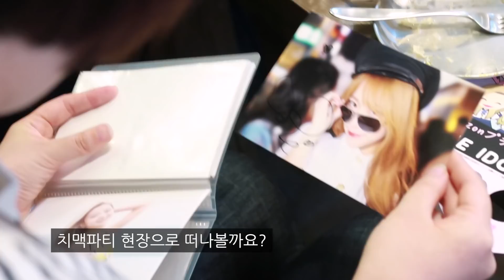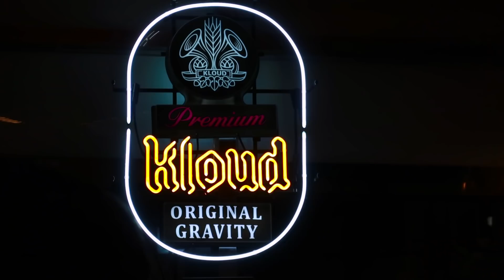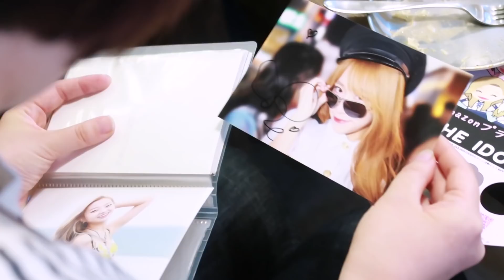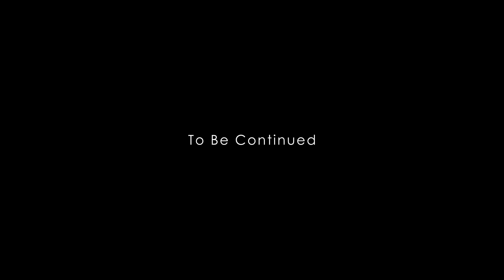(EN/日) 팬 분들과 함께하는 치맥파티! [소리]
안녕하세요~ 소리예요!

오늘은 팬 분들과 함께 했던 치맥파티를 보여드리려고 해요!

일본에서도 와주시고, 멀리서 오신 분들이 너무 많아서 감사했어요

팬 분들과 함께 즐거운 게임도 하고 맛있는 치킨도 먹고
폴라로이드 사진과 기념촬영까지!

너무 행복한 시간이였답니다 @_@

그리고 하이라이트~ 소리가 직접 말아주는 소맥 ! 궁금하시죠?

영상에 관한 문의는 메일로 부탁드려요!